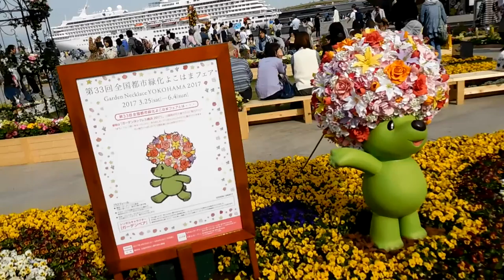DSCN1723赤レンガ倉庫20160416フラワーガーデン 昼間